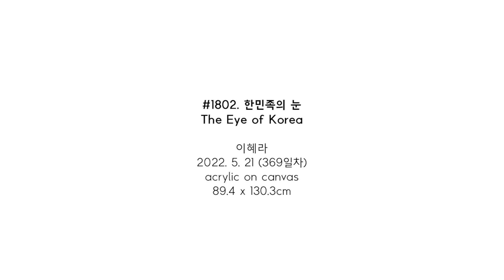#1802. 한민족의 눈 (The Eye of Korea) | 이혜라 Hyera Lee | 2022